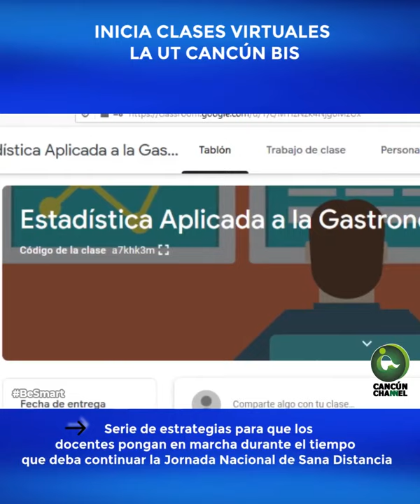INICIA CLASES VIRTUALES LA UT CANCÚN BIS